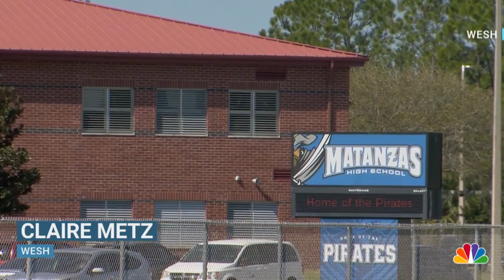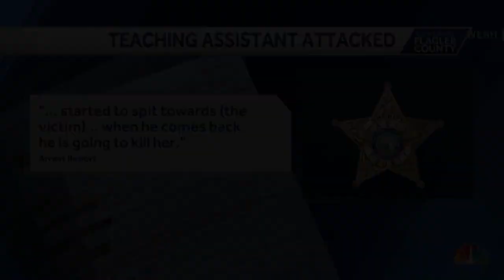"Florida student attacks teacher over video game system."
Florida teacher is attacked and knocked unconscious when they remove game from student.